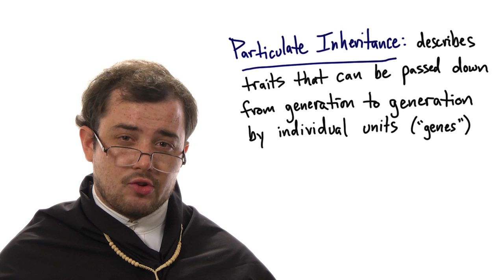Particulate Inheritance - Tales from the Genome